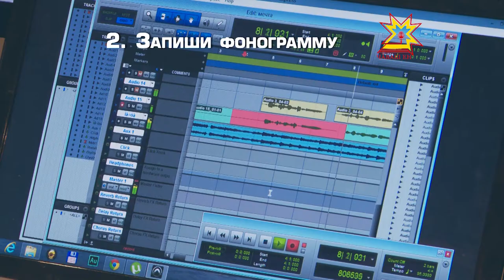Анонс. Новогодние нотки. Конкурс детской песни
«Национальное телевидение Чувашии» и студия творческого воплощения «СТВ» объявляют конкурс детской песни «Новогодние нотки». Если ты любишь петь - выучи красивую новогоднюю песню. Запиши фонограмму в студии творческого воплощения. Приходи на съемку на «Национальное телевидение Чувашии» и смотри на себя по телевизору все новогодние праздники.
Победители конкурса получат классные призы. Заявки на участие принимаются до 15 декабря по телефону 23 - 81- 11.
Пусть Новый, 2015 год, станет самым ярким и музыкальным!